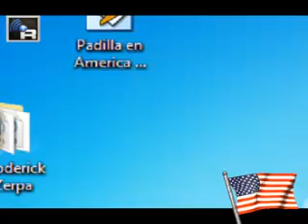PEINILLAZOS DE CAZORLA - 26 Agosto 2013